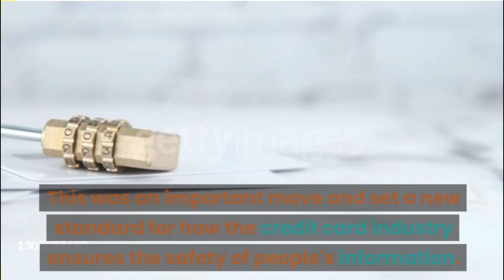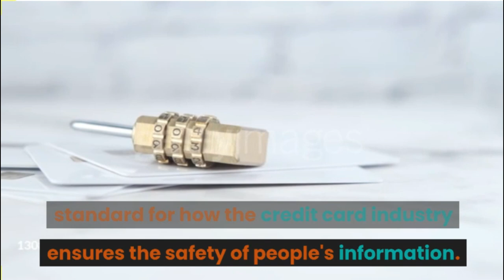Heartland Payment Systems Hacked.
Heartland Payment Systems
Date: 2008
Impact: 100 million cards compromised (Read more about a compromise assessment.)
In early 2009, Heartland Payment Systems announced its systems were breached in the previous year. With Heartland being one of the 5 largest card data processors in the world, security experts estimated the breach impacted as many as 100 million cards and over 650 financial service companies.
Multiple attackers were charged,  including Albert Gonzalez and two Russians. (Read more about Albert Gonzalez with the list of famous hackers.)
In response to the attack, Visa removed Heartland from their systems for a short time until the firm could validate its PCI DSS compliance. Further, Heartland encrypted its entire account information system to allow for end-to-end encryption, which marked a new trend of increased security for the card processing industry.